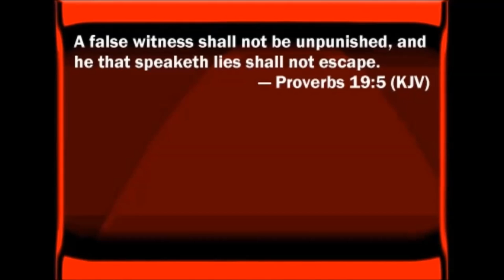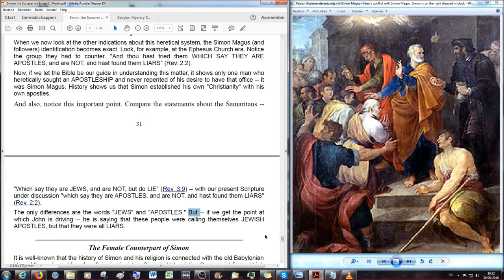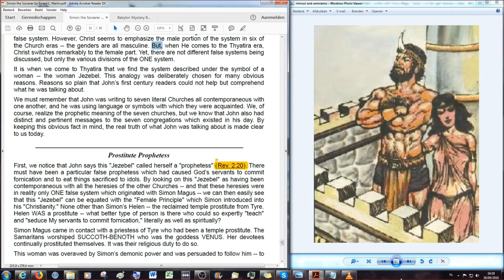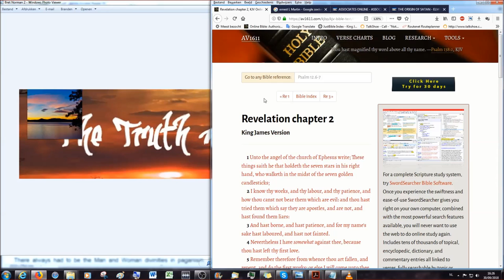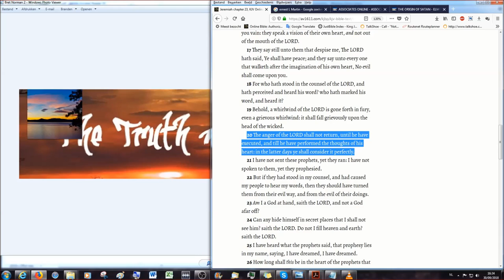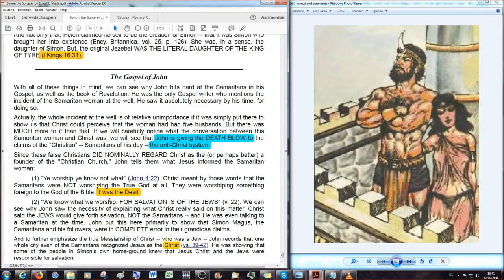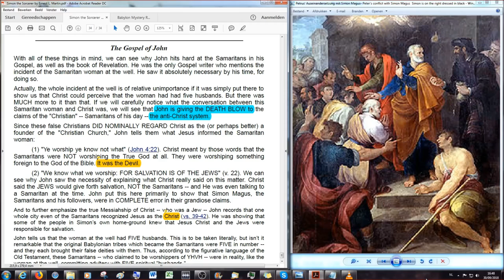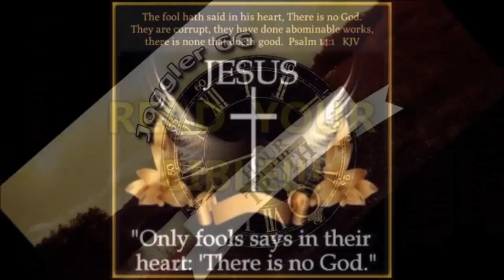Simon Peter VS Simon Magus #16 The Simonian System:" Jezebel = Prostitute Prophetess!"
Welcome everybody to a new video on the Simon Peter vs Simon the Sorcerer series,.
Here is an excerpt from the Foreword of the booklet from Earnest L. Martin (Simon Peter Verse Simon the Sorcerer or Saint Peter Meets the Competition):

Right from the very beginning, Satan had his counterfeit "messiah" operating right in the true Messiah's backyard. His name was Simon Magus or Simon the Sorcerer and this man, and not Simon Peter the Apostle, went on to found the Universal Roman "church." His career was the history of Roman Catholicism in miniature. For a long time he bewitched the people with his false miracles. Since the year 800 A.D., Rome has bewitched the world with her false miracles of transubstantiation.

Simon believed and was baptized. Outwardly he was a Christian but his belief was only superficial and he was still a pagan at heart. He coveted the apostolic office and saw the opportunity of using Christianity to make money — a business corporation masquerading as the church of Christ!!

From Simon Magus we get the word simony, which means to buy a religious office with money.

After his encounter with St. Peter, this magician went to Rome and by tricks and false miracles established a "Christian church" in that city. This man can truly be considered as the first of the age long dynasty of Popes —many coming in Christ's name and deceiving many (Matt. 25:5).

As in the case of Patrick and Palladius, the archfiend Satan took advantage of the similarities of the names to supplant one with the other. We can be sure that Palladius took a big sack of gold with him when he set out for Hibernia. History does not record the encounter between the Roman and the Briton but we can be sure that St. Patrick told him the same thing that St. Peter told Simon Magus:

"To hell with you and your money . . . for trying to buy the gift of God. "